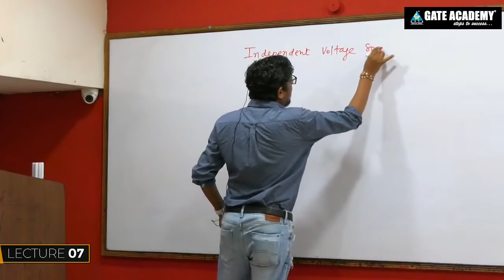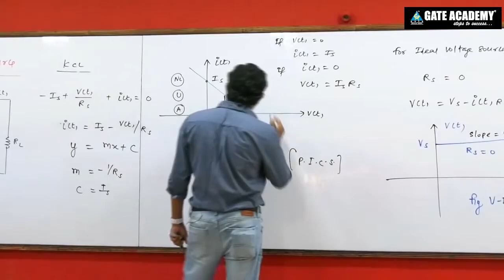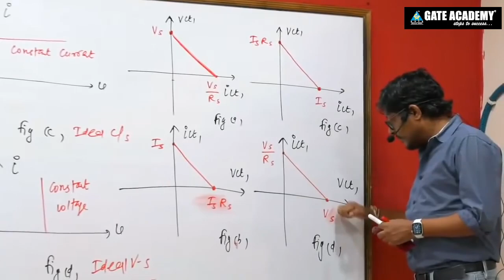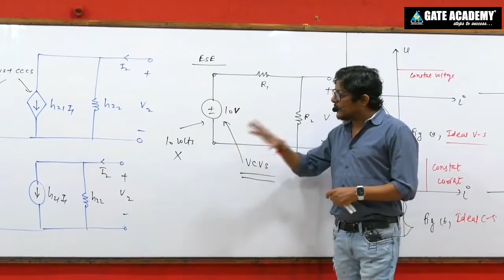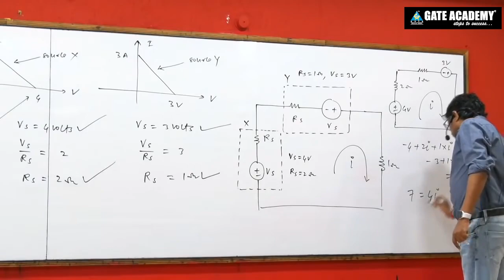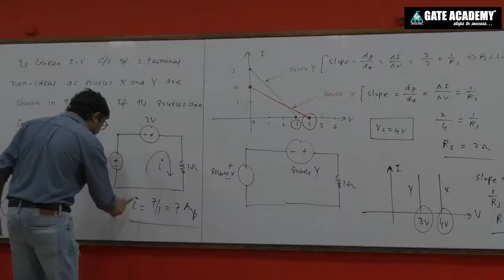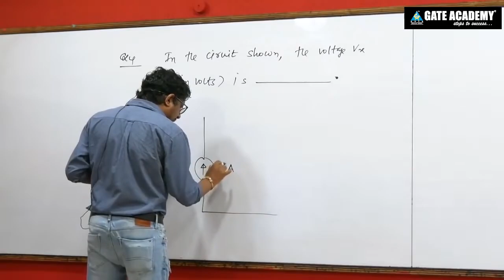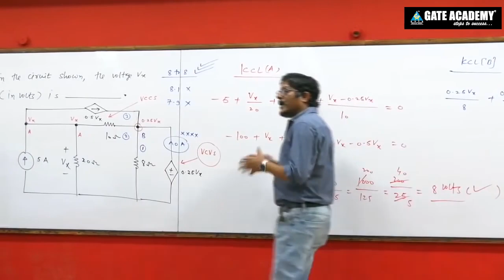Network Theory # 07 | Basic Concepts of Network | GATE ESE by Umesh Dhande Sir